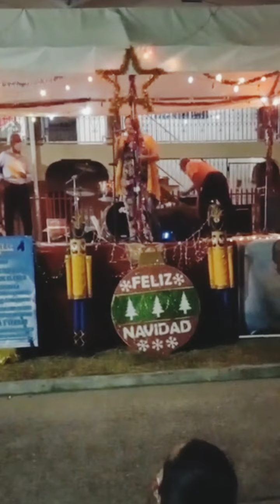La Rumbera del Caribe y Vane Ulloa en Barrio Independencia Celebrando el dia de Navidad.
Bsrrio Independencia en La Ceiba.